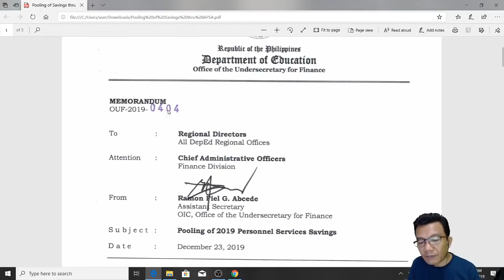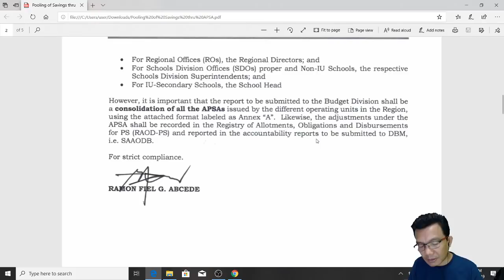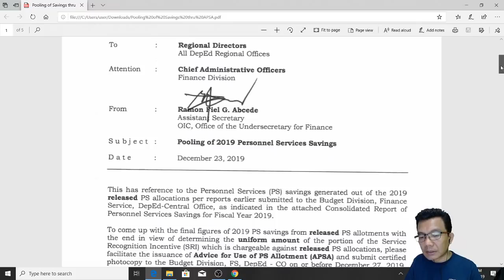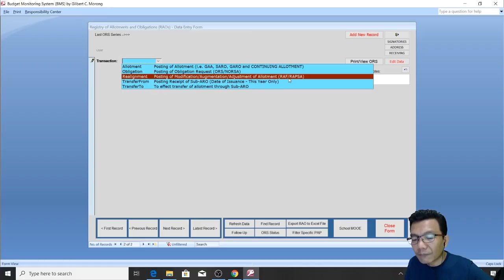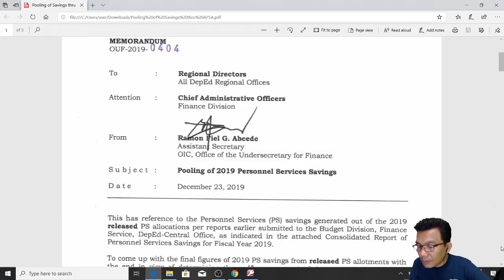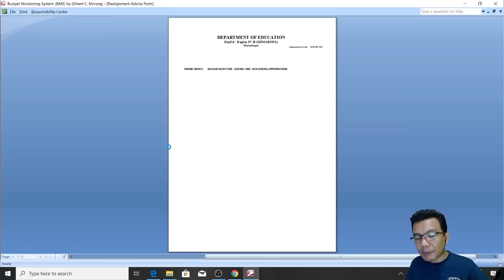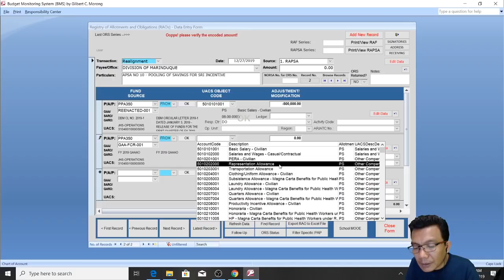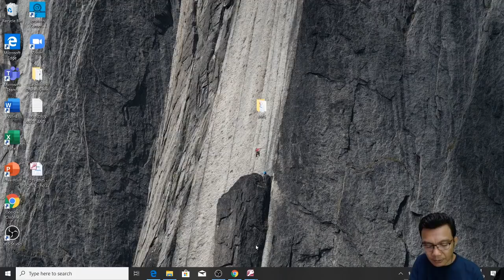PREPARATION AND RECORDING OF APSA - FOR SRI PURPOSES